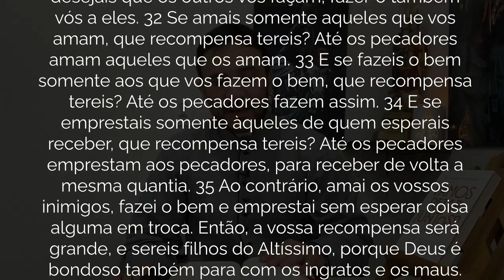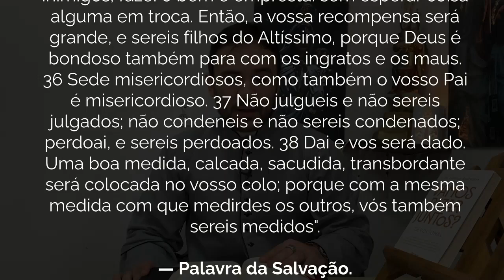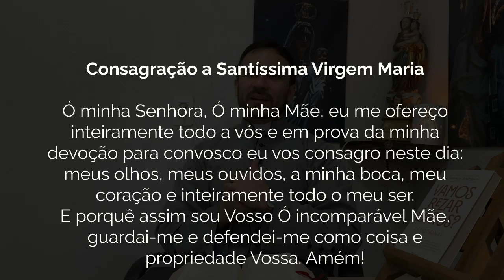Homilia Diária l Santíssimo Nome de Maria - 12 de Setembro - Evangelho do Dia (Lc 6,27-38) #32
*Conheça o meu livro: VAMOS REZAR JUNTOS?
Link para compra do Livro da Amazon

Naquele tempo, disse Jesus a seus discípulos: 27 "A vós que me escutais, eu digo: Amai os vossos inimigos e fazei o bem aos que vos odeiam, 28 bendizei os que vos amaldiçoam, e rezai por aqueles que vos caluniam. 29 Se alguém te der uma bofetada numa face, oferece também a outra. Se alguém te tomar o manto, deixa-o levar também a túnica. 30 Dá a quem te pedir e, se alguém tirar o que é teu, não peças que o devolva. 31 O que vós desejais que os outros vos façam, fazei-o também vós a eles. 32 Se amais somente aqueles que vos amam, que recompensa tereis? Até os pecadores amam aqueles que os amam. 33 E se fazeis o bem somente aos que vos fazem o bem, que recompensa tereis? Até os pecadores fazem assim. 34 E se emprestais somente àqueles de quem esperais receber, que recompensa tereis? Até os pecadores emprestam aos pecadores, para receber de volta a mesma quantia. 35 Ao contrário, amai os vossos inimigos, fazei o bem e emprestai sem esperar coisa alguma em troca. Então, a vossa recompensa será grande, e sereis filhos do Altíssimo, porque Deus é bondoso também para com os ingratos e os maus. 36 Sede misericordiosos, como também o vosso Pai é misericordioso. 37 Não julgueis e não sereis julgados; não condeneis e não sereis condenados; perdoai, e sereis perdoados. 38 Dai e vos será dado. Uma boa medida, calcada, sacudida, transbordante será colocada no vosso colo; porque com a mesma medida com que medirdes os outros, vós também sereis medidos".